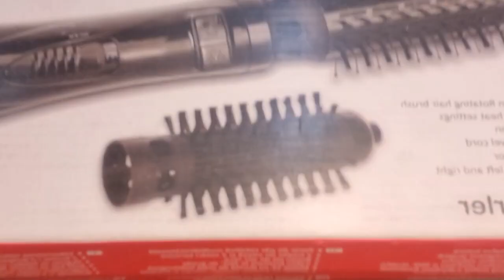alpina Rotocurler Review || How to Use alpina rotocurler ||AnumButtMakeovers